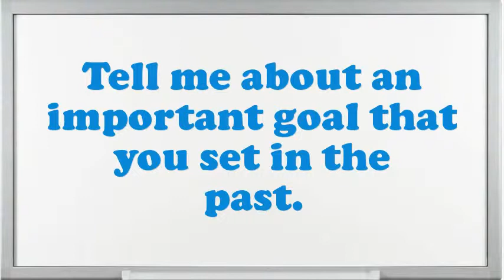Digital Design Engineer Interview Questions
Interview Questions for Digital Design Engineer.What was the most complex assignment you have had?Illustrate few exemplars of companionship as an Digital Design Engineer.How many projects simultaneously you have worked as an Digital Design Engineer?How well did your college experience prepare you for this job?What are you expecting from this firm in the future?